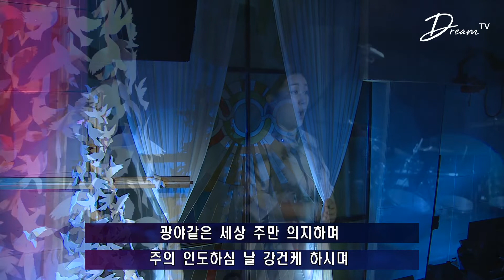2021/8/1(주일) 꿈의교회, 특별찬양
2~3부 조정선 성도 - 참 좋으신 주님